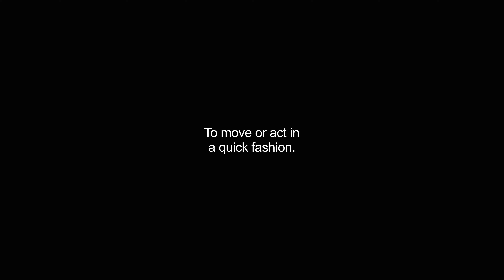hastening video Dictionary meaning and pronunciation